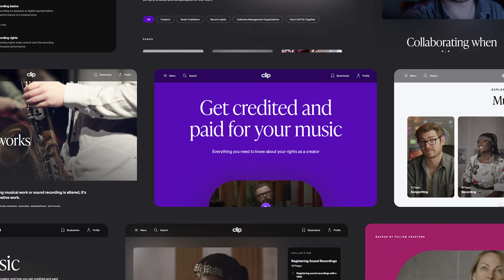CLIP: The Online Platform Where Creators Learn Intellectual Property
Meet CLIP, a new free to use online platform to raise creators’ awareness of intellectual property (IP) rights and related management practices – to ensure they receive recognition and fair reward for their work.

CLIP – Creators Learn Intellectual Property – is a joint initiative by the World Intellectual Property Organization (WIPO) and the Music Rights Awareness Foundation.